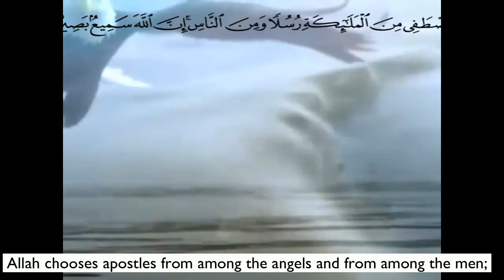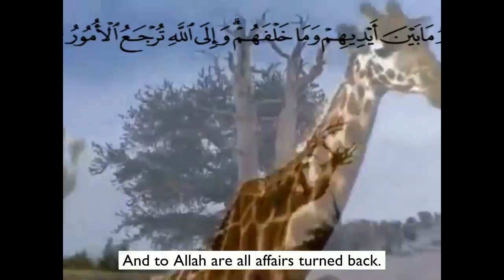لا مولا الا الله cannot create a fly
لا مولا الا الله
The is No Caretaker (Guardian) Besides ALLAH